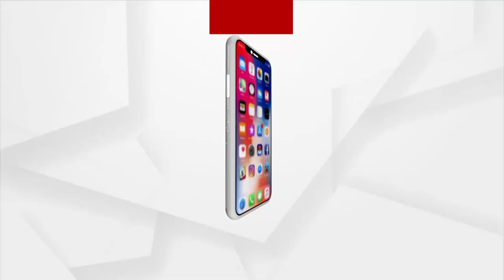ଆୟବହିର୍ଭୂତ ସମ୍ପତ୍ତି ଠୁଳ ଅଭିଯୋଗ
ଢେଙ୍କାନାଳ ଭୁବନ ବ୍ଲକ ମଠକାରଗୋଲା PEO ସନ୍ତୋଷ ସାହୁଙ୍କ ଘରେ ଭିଜିଲାନ୍ସ ଚଢ଼ାଉ । ତାଙ୍କ ବାସଭବନ ସମେତ ଏକକାଳୀନ ୫ଟି ସ୍ଥାନରେ ଭିଜିଲାନ୍ସ ଚଢ଼ାଉ କରାଯାଉଛି । DSPଙ୍କ ନେତୃତ୍ବରେ ୭ଜଣ IIC ଚଢ଼ାଉ କରୁଛନ୍ତି । ଚଢ଼ାଉ ବେଳେ ଗୋଟିଏ ୩ ମହଲା କୋଠା ଓ ୨ଟି ଏକ ମହଲା କୋଠା ଠାବ କରାଯାଇଛି